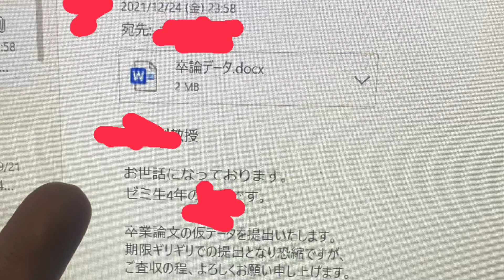卒業論文終わりまーーーーーーーーーー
一応終わらせたって言ってるけど字数満たしただけで内容ヤバいから多分オワリですマジで。

素敵なbgmはこちらからお借りしました